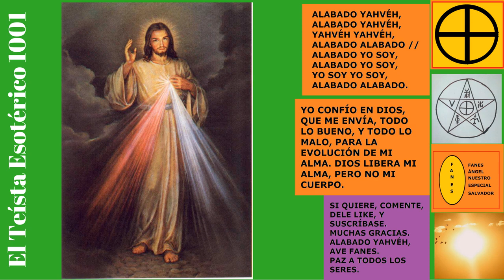TE 717: La Fe en la Dictadura y los Tres Grandes Avataras.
La Fe en la Dictadura y los Tres Grandes Avataras.
Comentarios sobre la fe en los estados dictatoriales, la veneración de Jehová, y la posible inexistencia histórica de los tres grandes avataras.
Yahvéh, Jehová, Abraxas, Fanes, Sofía, Dios, Espiritualidad, Esoterismo, Religión, Dictadura, Krishna, Sidarta, Jesús, y temas relacionados.